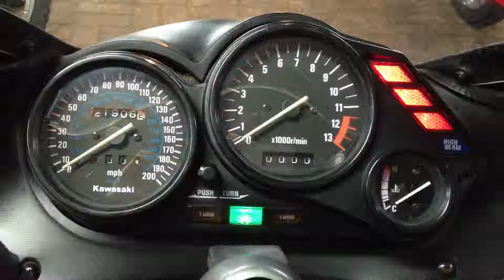ZZR1100 エンジン メーター